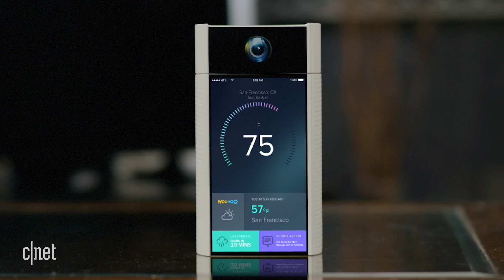The robots are coming -- are you ready? (The Next Big Thing)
Brian Cooley explores what developers are doing to make robots more relatable. After all, love 'em or hate 'em, robots will start playing a larger role in our everyday lives in the coming years.